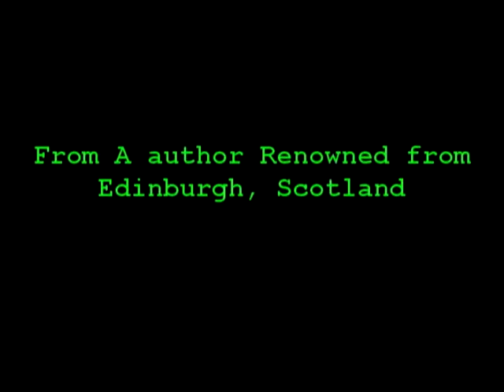Dr. Jekyll Mr. Hyde Trailer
english project Robert Louis Stevenson by JustinSnyder